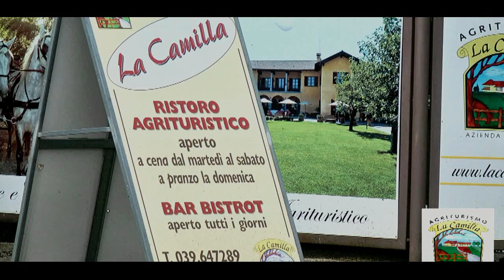Agriturismo La Camilla di Concorezzo MB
Via Dante Alighieri, 267 – 20863 Concorezzo (MB)